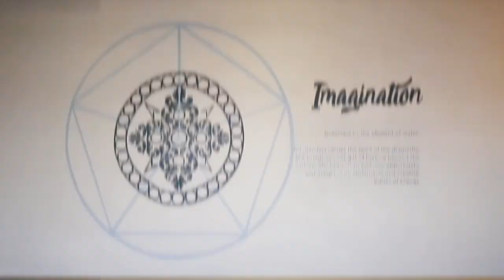Natasha Wilona trip with Light Key Photography Videography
Videography of Natasha Wilona on holiday in Bali.
Trust photography & videography services with Light Key Photo & Videography.

Made Putra the founder.. as a professional photographer for about 10 years, with 2 years experience as a wedding photographer in USA and Dubai, I proudly present “Light Key Photography Videography” specialized in Potrait, Family & Wedding Photography Videography.